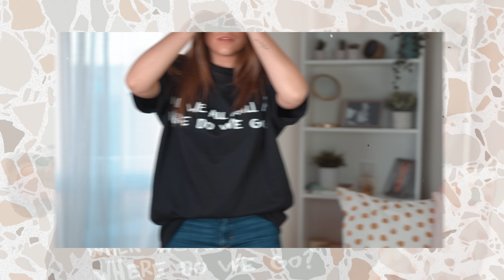COMPRAS OUTONO/INVERNO | Adri da Silva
// Links Relevantes //